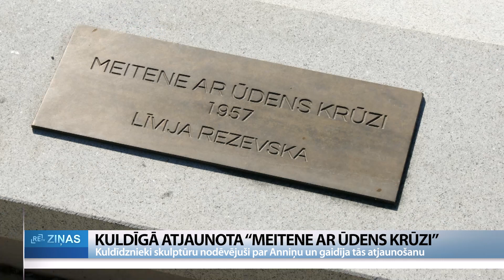ReTV: Kuldīgā atjaunota “Meitene ar ūdens krūzi”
Tēlnieces Līvijas Rezevskas skulptūra “Meitene ar ūdens krūzi” ir daudzu kuldīdznieku sirdīs, bet plašāku rezonansi tā ieguva pirms trim gadiem. Tad Latvijas Mākslas akadēmijas (LMA) izstādē Kuldīgā iedzīvotājiem neiepatikās mākslinieka Kristiana Brektes veidotā interpretācija par šo skulptūru. Tolaik tā bija pamatīgi laikazoba skarta, arī vieta gaidīja savu labiekārtošanu, un mākslinieks ar savu vēstījumu uz to norādīja.

Uz brīdi, kad kuldīdznieku iemīļotā tēlnieces Līvijas Rezevskas skulptūra strūklaka “Meitene ar ūdens krūzi” pēc atjaunošanas atkal sāk darboties, noraudzīties atnākuši daudzi. Tā 1905. gada parkā novietota pērnā gadsimta 50. gadu beigās. Lieki piebilst, ka laikazobs nebija saudzējis ne pašu skulptūru, ne ūdens mehānismu. Līvijas Rezevskas mantojuma glabātāja  Antonija Valeiņa: “Līvijas “Meitenei ar ūdens krūzi” vairāk nekā 15 gadu nebija ūdens. Tas tāds fakts, bet tagad citā veidolā. Tā skulptūriņa ir viena no Līvijas pirmajām un viena no mīļākajām.”

“Meiteni ar ūdens krūzi” kuldīdznieki mīlīgi iesaukuši par Anniņu. Kad gadu pirms mākslinieces 95. dzimšanas dienas 2020. gadā šī skulptūra bija iekļauta arī pilsētvides vērienīgā Latvijas Mākslas akadēmijas izstādē “Tēlniecība. Objekts”, mākslinieks Kristians Brekte izveidoja savu interpretāciju “Dusmīgā Anniņa”, tā vēršot uzmanību uz skulptūras nobružāto izskatu un vietu. Iedzīvotājiem tas gan negāja pie sirds. “Tagad tiešām būs forši pasēdēt pēc kaut kāda laika, kad paaugsies visi zaļumi,” saka mākslinieks, LMA Glezniecības katedras vadītājs Brekte.

Darbi ilga divus gadus. To laikā atjaunots strūklakas baseins un podests, mainīts strūklakas vadības mehānisms un ūdensapgādes sistēma. Ierīkots papildu apgaismojums skulptūras un baseina izgaismošanai, te ir arī jauni soliņi un apstādījumi. “Agrāk dobe ieskāva arī priekšējo baseina malu, tagad tas ir atvērts. Baseins ir kļuvis divreiz seklāks, līdz ar to karstā laikā mēs neliedzam bērniem izbaudīt arī Anniņas ūdens krūzes strūklu tiešā tuvumā, izmantot to kā bradājamo baseinu,” pauž ainavu arhitekte  Linda Zaļā.

Līvija Rezevska ir Kuldīgas Goda pilsone un autore vairāk nekā 200 skulptūrām dažādās Latvijas vietās.